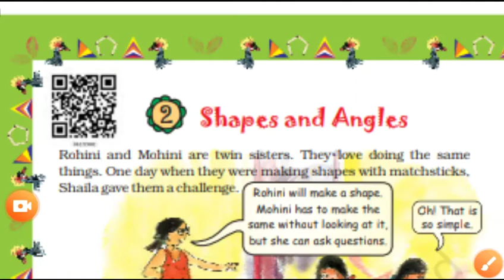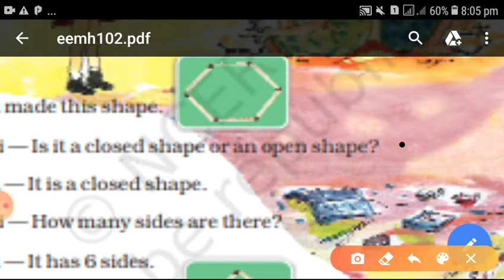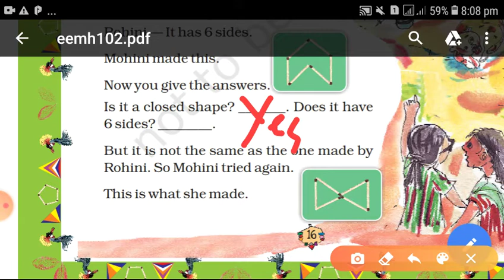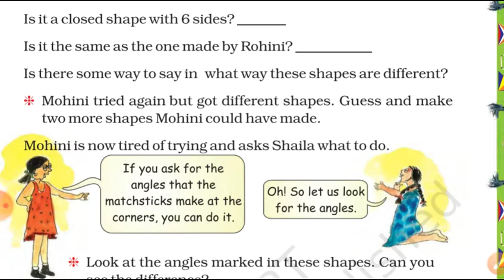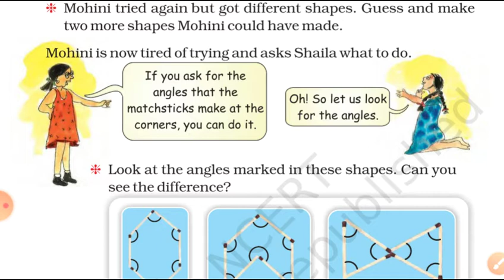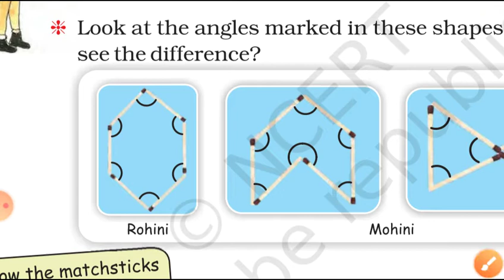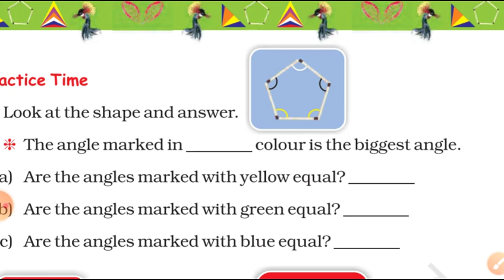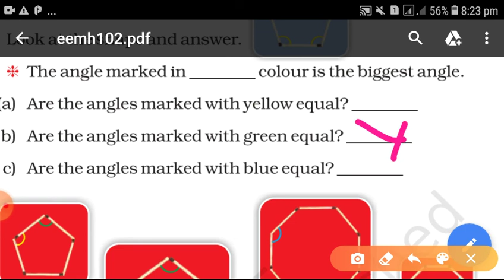Class-5th Mathematics Chapter -2 Shapes and angles